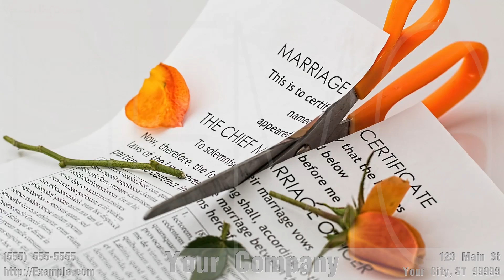-Location- Bankruptcy Attorney -Phone- -Keywords-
If you would like this video customized for your business, go

-Keywords-

We are located at:
-Address-

-Description-

Share this -Title-
-Video URL-

-Keywords-